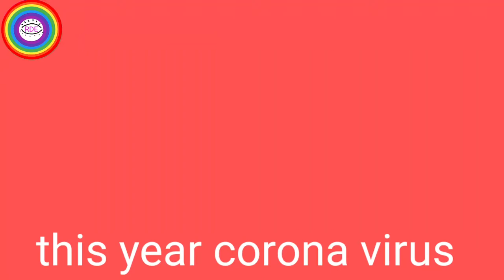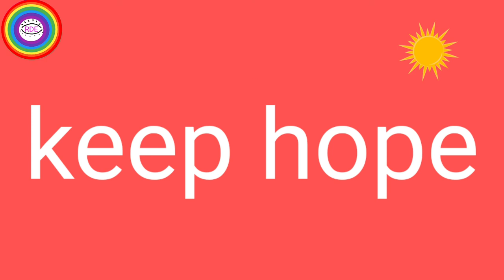corona virus corona virus story# काेराेना भाइरस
This YouTube video is created by rainbow digital eye .its an animated video on corona virus .its a story on present condition of corona virus.in the story this condition will soon be improved and human being will be happy soon.when  will corona virus controlled? Do injunction will work on corona virus.vaccine will be effective to control corona virus.what is death toll of corona virus.where is corona virus centre.काेराेना भाiरस।काेराेना सम्वन्धि कथा।बास्तबिकता जस्तेेेेेैेेै लाग्ने कथा।काेराेना के कहानिया।coronak kahaniya .corona keep sambandha ma xipihui bastabikata.corona virus and China.corona virus kab Khatam Hoga .coronake medicine kaise banish hei. Fight with corona.medicine injunction and vaccine of corona .काेराेना भाइरस।